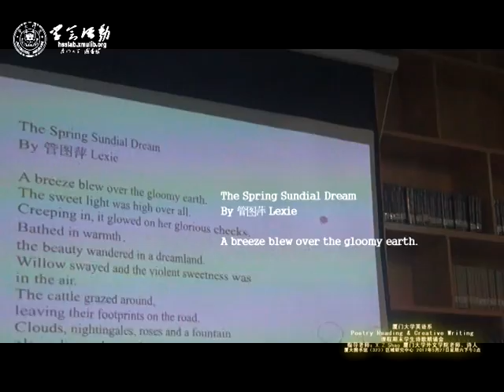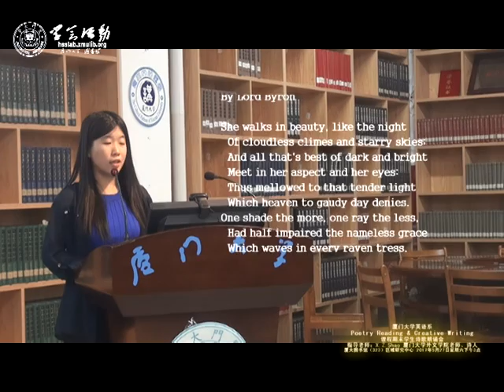管图萍 Lexie：The Spring Sundial Dream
主讲人：Poetry Class, Spring 2017
“英文诗歌阅读与创作”课程全体同学，指导老师X.Z.Shao/肖兴政 Poetry Reading and Creative Writing课程是厦门大学外文学院（Department of English， Xiamen University）英语系专业课程，旨在培养学员的英语诗歌阅读和创作能力。2017年春季，2016-17学年第二学期，参加人数35人，学员为英语专业二年级学生，他们每人将分别朗诵一首自选英文诗歌和一首自己原创英文诗歌，作为学期末课程总结。 欢迎旁听。

内容：
Life is most real, when it‘s made of dreams. ——X.Z.Shao This poetry reading saloon is a concluding class of the Poetry Reading & Creative Writing program, during which each participant will read one poem of his or her choice, and one by himself or herself. There are 35 participants, all sophomores of English major. It is organzied by X.Z.Shao, a bilingual poet. We welcome you to be with us.